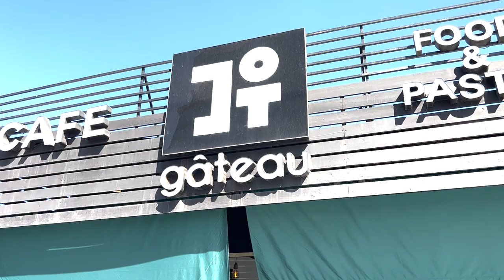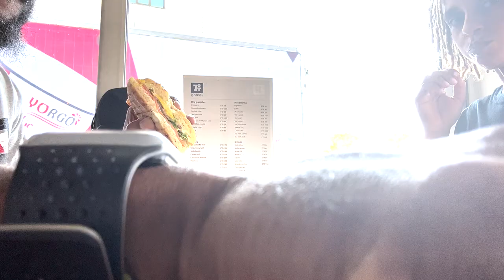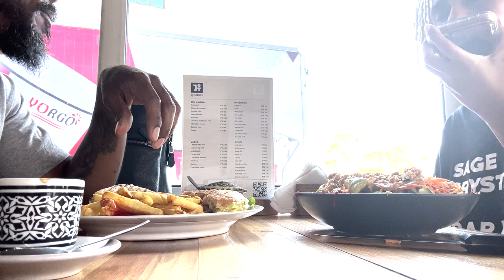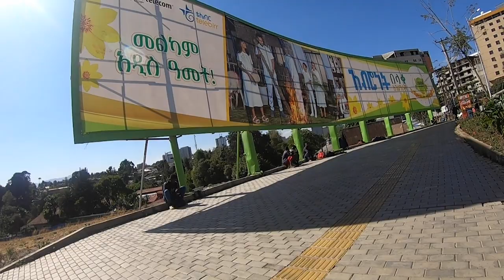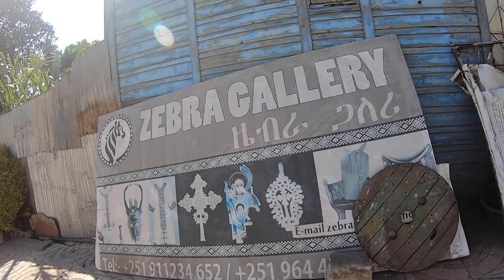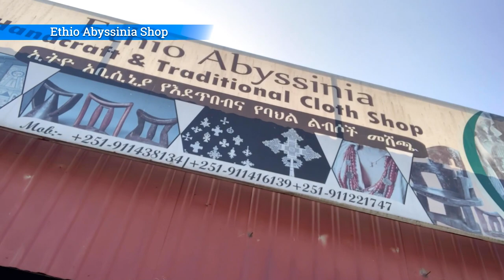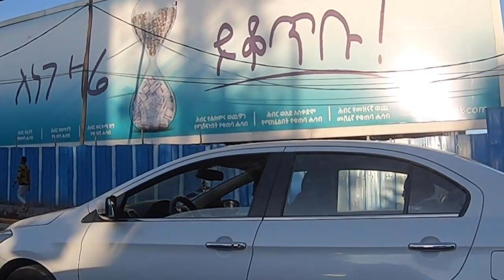AFRICAN-AMERICAN 1st TIME IN ETHIOPIA 🇪🇹 | DAY 4 RECAP I ZEBRA GALLERY | INDIAN FOOD IN ADDIS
Welcome to DAY 4 Ethiopia VLOG!! Making new friends while exploring Addis. African American and Eritrean back in Africa! Our 1st trip to Ethiopia together. My 1st time, she hasn't been here in 30 years. Day 4!
Thank you all for supporting us on this wonderful journey!

Zebra Gallery | Piazza | ዜብራ ጋለሪ | ፒያሳ
2QG2+P7Q, Addis Ababa, Ethiopia

Gâteau Cafe
Next to Churchill Hotel, Addis Ababa 1000, Ethiopia

Our Airbnb whilst in Addis Ababa;